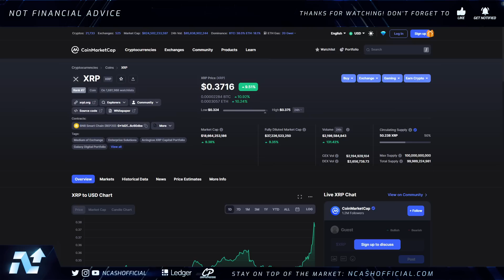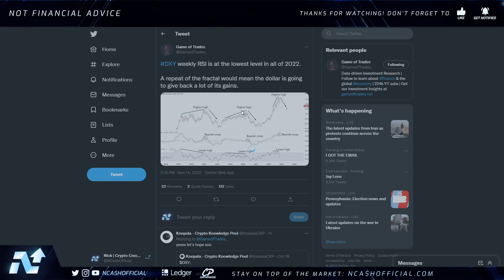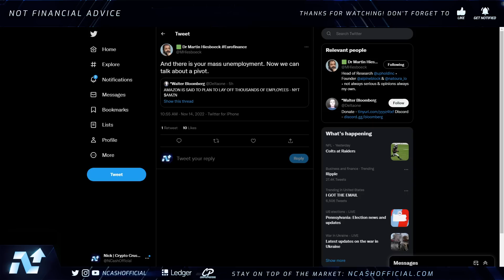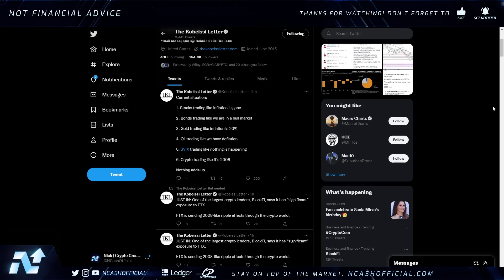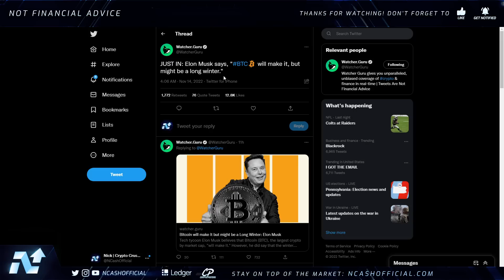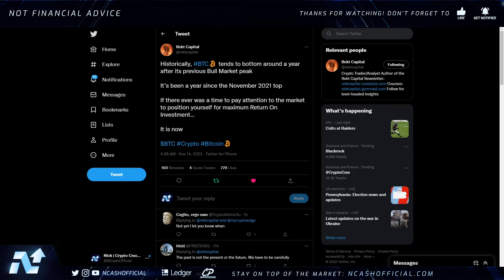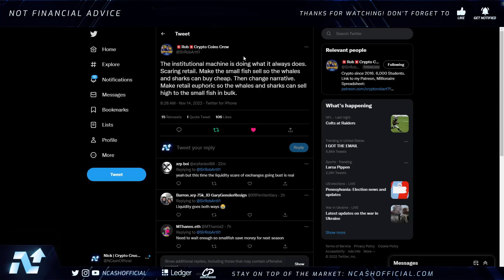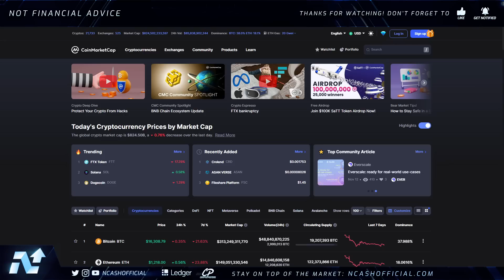🚨THE FINAL MARKET FLUSH💥MOST WILL BE CAUGHT OFF GUARD🚨RIPPLE XRP, HBAR, QNT, & STELLAR XLM